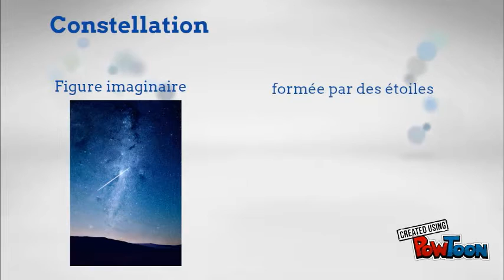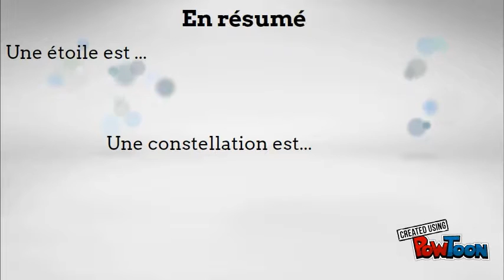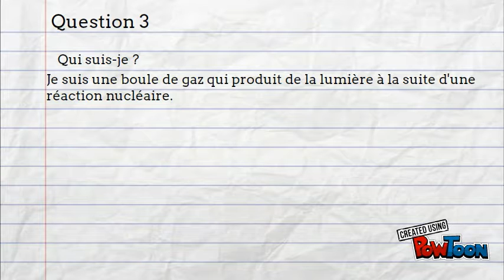L' étoile, la constellation et la galaxie